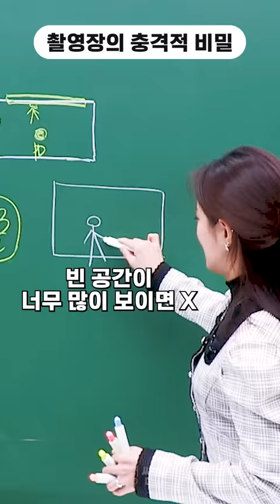촬영장의 충격적 비밀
이 공간에 나만 있는 게 아니라고...?(공포)(아님)